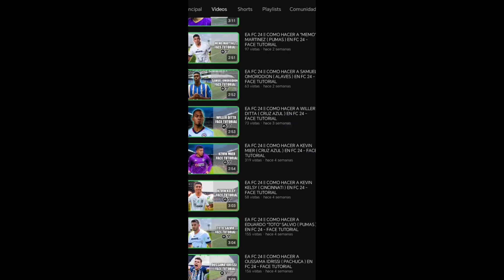EA FC 24 || COMO HACER A RICARDO MARIN ( CHIVAS ) EN FC 24 - FACE TUTORIAL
Banda nuevo FACE TUTORIAL esta ve de un jugador que me pidieron y se trata de RICARDO MARIN este jugador de CHIVAS que espero les guste y espero me puedan apoyar 🔥🏆
👇 Sígueme 👇